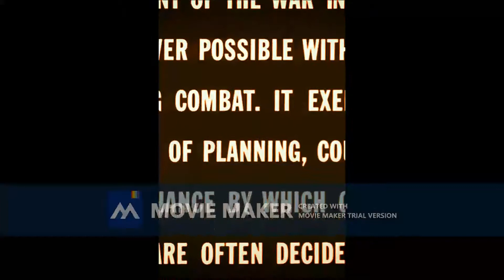The Midway 1976 Part 1 trial 0